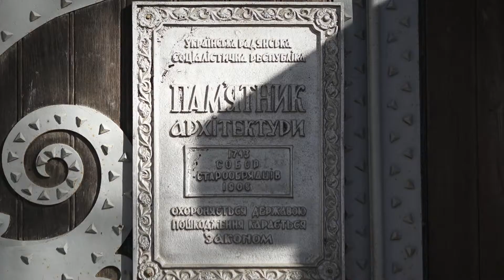Fântana Alba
O echipă de artiști și documentariști s-a lăsat inspirată de o legendă veche de 100 de ani: fabulosul drum parcurs de fotograful german Kurt Hielscher prin România anilor 1900, o cercetare delicată și profundă care a dat Europei unul dintre cele mai prețioase albume ale timpului, considerat de cronicarii vremii cea mai frumoasă și mai elegantă carte tipărită pe Continent până atunci. Cu un emoționant cuvânt înainte semnat de Octavian Goga, la 1933 vedea lumina tiparului această carte prețioasă, care a devenit acum extrem de rară, un album care prezenta splendorile României, editat în condiții grafice extraordinare, respectând toate tehnicile de gravare a fotografiilor de înaltă calitate. Folosind hărți vechi de o sută de ani, profesioniști în cinematografie, artă fotografică, design digital, literatură, alături de istorici și documentariști pornesc într-o călătorie prin România de astăzi. “O călătorie de 100 de ani”, proiect inițiat de “Fundația Domeniul Otetelișanu”, este o cercetare, din perspectiva multiplelor limbaje de expresie contemporane, care pornește de la fabulosul drum parcurs de fotograful german Kurt Hielscher prin România aflată în reconstrucție după Primul Război Mondial. Păstrând plăcerea de vânător evocată cu o sută de ani în urmă, trei echipe de filmare și-au propus să înțeleagă importanța contemporană a acestui album. Artiști din diverse domenii și-au luat ca reper călătoria lui Hielscher pentru a evalua, într-un limbaj actual, România de astăzi. Urmând această hartă, documentarea se va realiza în toate regiunile din România, Sudul Basarabiei (Ucraina), Cadrilater (Bulgaria) și Republica Moldova. Pasionat de arta sa și fascinat de subiectul pe care îl avea în cercetare, fotograful german Kurt Hielscher a călătorit vreme de un an prin România, răstimp în care a făcut mai bine de 5000 de fotografii care surprind peisaje, colțuri semnificative din orașe sau sate, un amplu reportaj, delicat și profund, care vorbește despre cultura vechii Românii și despre viața oamenilor dintr-o Românie Mare.